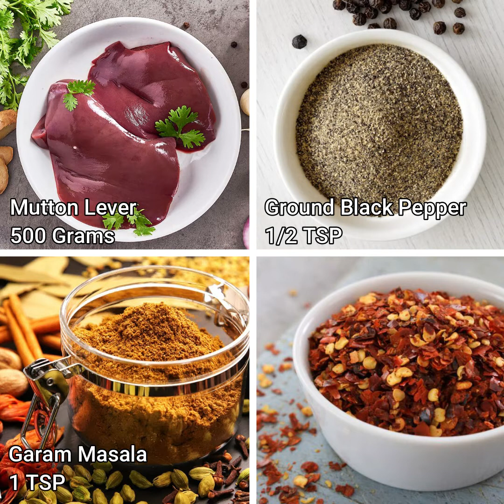The Best Tawa Kaleji Fry | तवा कलेजी फ्राइ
f you are a non vegiterian and love to try spicy recipes, try this amazing recipe from my Kitchen O Pedia

Ingredients
500 Grams Mutton Lever

½ Spoon Ground Black Pepper
1 Spoon Garam Masala
½ Spoon Red Chili Flakes
1 Spoon Coriander Powder
½ Spoon Rec Chili Powder
½ Spoon Turmeric Powder
1 Spoon Cumin Powder
2 Spoons White Vinegar
1.5 Spoons Ginger garlic paste
1 Spoon Salt
1 to 2 Spoons Mustard Oil
Kari Leaves
2 Green Chilies Chopped
2 Dried Whole Red Chilies
1 Spoon Garlic paste
1 Medium Onion Cut and Fried to golden brown
Coriander Leaves or Cilantro

The Best Tawa Kaleji Fry | तवा कलेजी फ्राइ | Mutton Kaleji Fry, Mutton Kaleji Tawa Fry,  Best Mutton Kaleji Recipe, Best Tava Kaleji recipe, Best Non Veg Recipes,